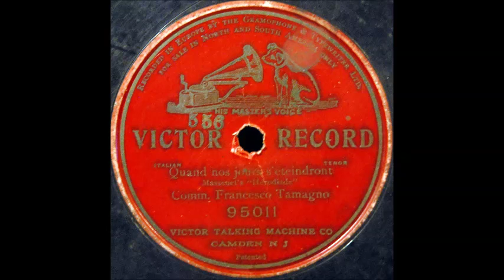Quand nos jours s'eteindront (Francesco Tamagno)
Francesco Tamagno sings "Quand nos hours s'eteindront" from Massenet's "Herodiade"  on Victor 95011, recorded in February 1903.